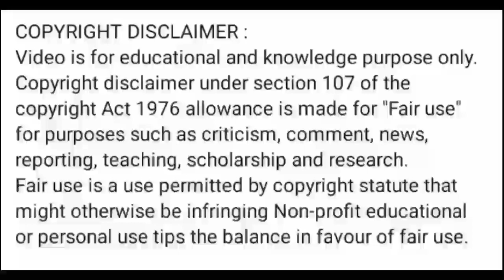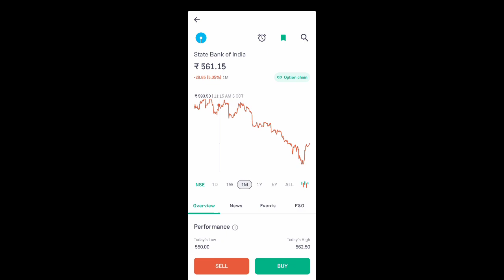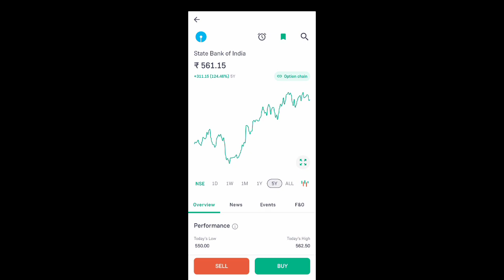sbi share latest news l sbi share price today l sbi share news l sbi share news today l sbi share